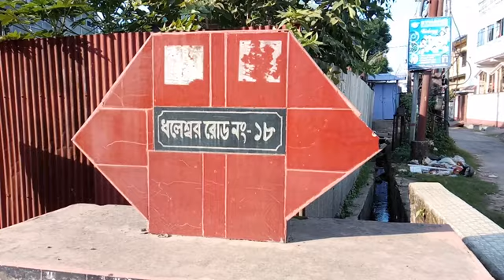Tripura origin BSF Jawan whose mother was hoping Transfer of her son was martyred in J&K Encounter.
Tripura origin BSF Jawan whose mother was hoping Transfer of her son was martyred in J&K Encounter. TIWN Video Nov 8, 2020